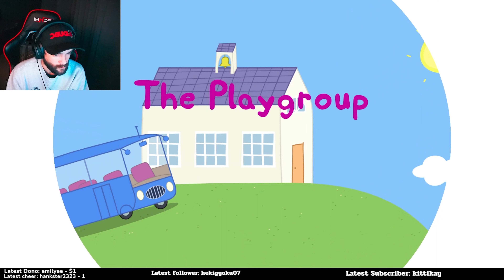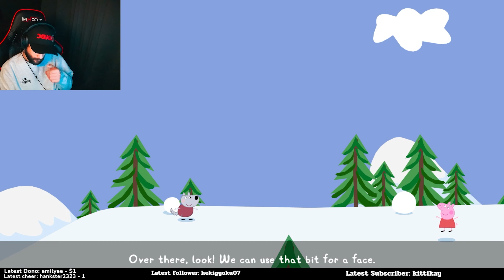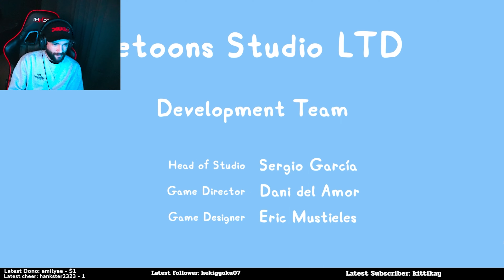This Pig is Bossy - "My Friend Peppa Pig" Playthrough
Ronnie does a playthrough of "My Friend Peppa Pig"